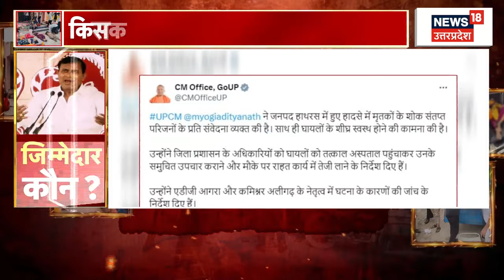Hathras Stampede : Narayan Sakar Hari के Satsang ने ले ली 121 की जान! | CM Yogi | Hathras Accident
Hathras Accident News: उत्तर प्रदेश के हाथरस में नारायण साकार हरि के भोले बाबा सत्संग में भगदड़ मच गई. अब तक 30 से ज्यादा लोगों की मौत की खबर है. मरने वालों में ज्यादातर बच्चे, बुजुर्ग और महिलाएं हैं. जानकारी के मुताबिक हाथरस के फुलरई गांव में नारायण साकार हरि का सत्संग आयोजित किया गया था. सत्संग वाली जगह छोटी थी और भीड़ बहुत ज्यादा थी. भीड़ अनियंत्रित हो गई और भगदड़ मच गई.
कौन हैं नारायण साकार हरि? (Who is Narayan Sakar Hari)
नारायण साकार हरि मूल रूप से उत्तर प्रदेश के एटा जिले के बहादुर नगरी गांव के रहने वाले हैं. उनकी शुरुआत पढ़ाई लिखाई यहीं हुई. उच्च शिक्षा के बाद गुप्तचर विभाग की नौकरी कर ली. काफी समय तक नौकरी करते रहे, फिर आध्यात्म की तरफ मुड़ गए. आध्यात्मिक जीवन में आने के बाद अपना नाम सूरजपाल से बदलकर नारायण साकार हरि रख लिया. पटियाली गांव में आश्रम बना लिया.